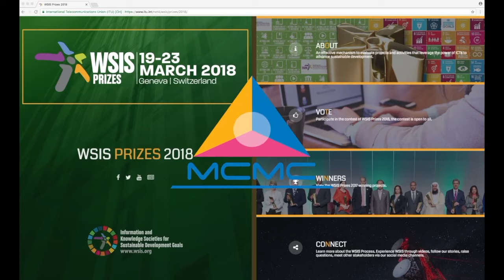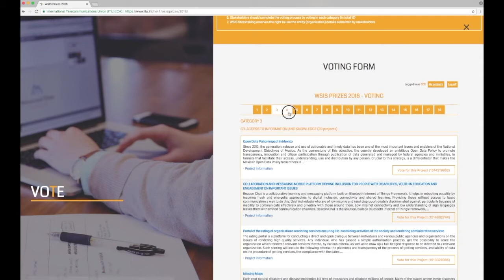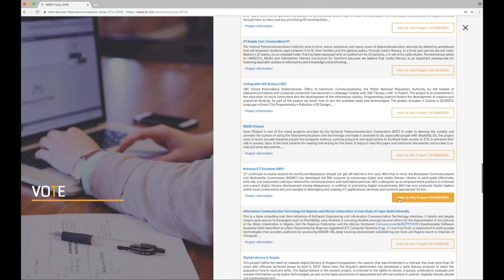WSIS Prizes 2018 Voting